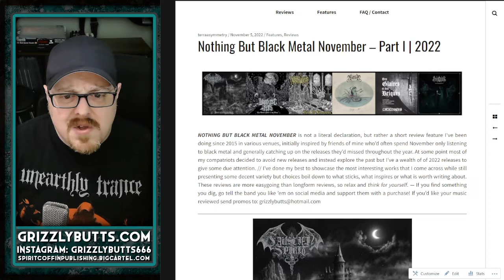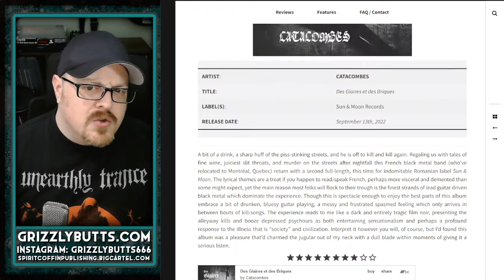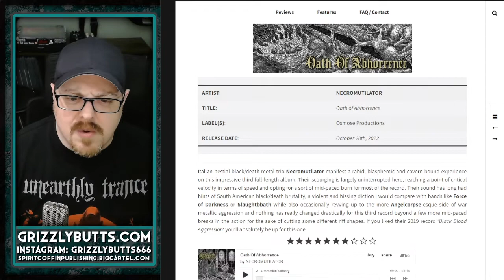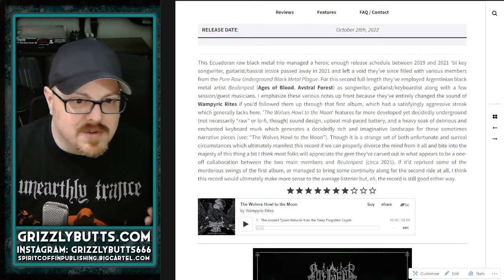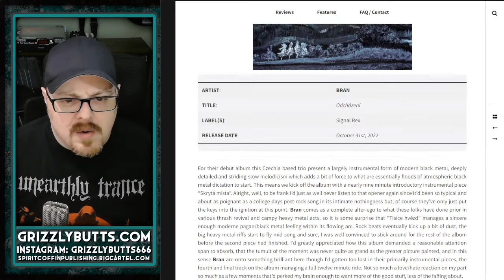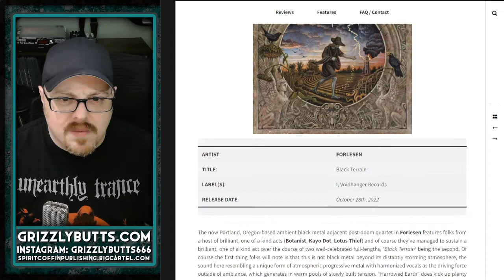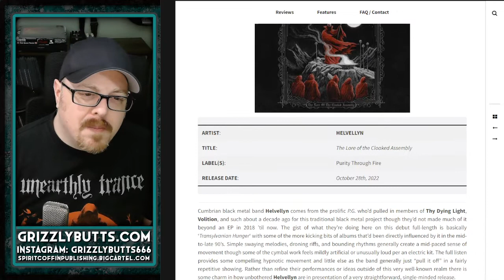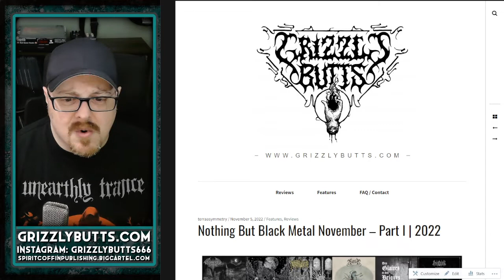Nothing But Black Metal November – Part I | 2022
A brief run through my latest NBBMN entry.

Video recorded November 6th, 2022. Single take, no edits, bound to be some mishaps or incorrectness.

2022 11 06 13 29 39